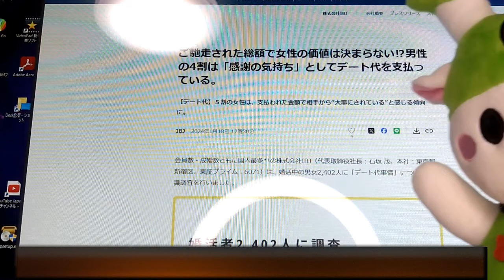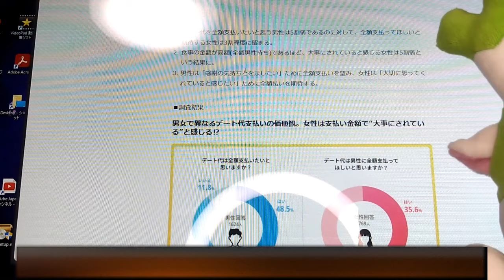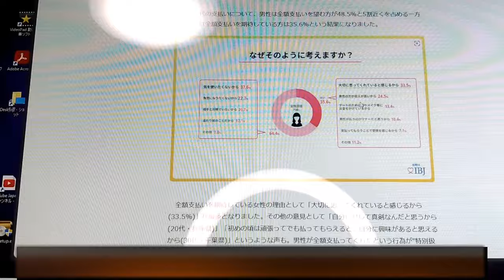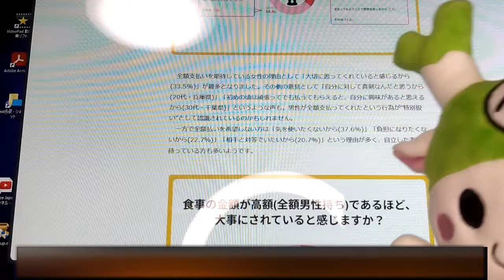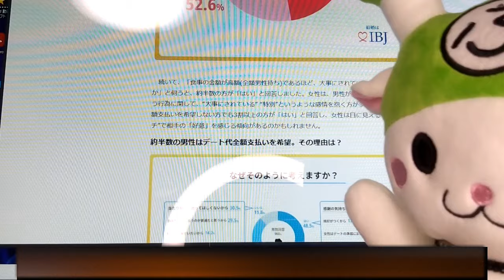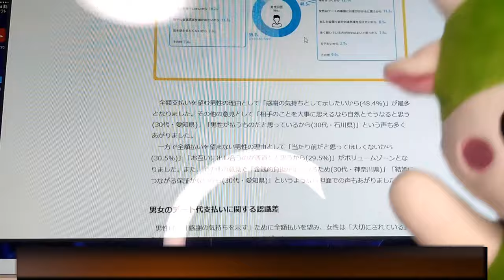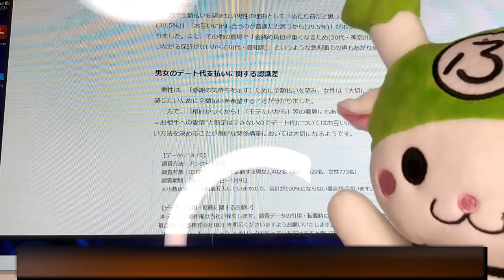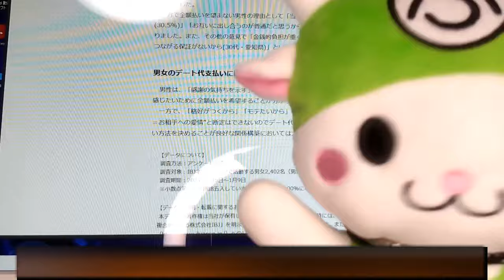ご馳走された金額が女性の価値⁉男性側は「〇〇の気持ち」としてデート代を支払っている。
今回は婚活ニュースからのネタです！
ご馳走された金額が女性の価値！？
男性側は「〇〇の気持ち」としてデート代を支払っている
男女の考え方が真逆･･･
↓2人の独身男が川越の観光スポットを歩く！わらび餅ドリンクを求めて↓
↓人間関係って疲れるよね！コミュニケーションなんて無理にとる必要はない↓